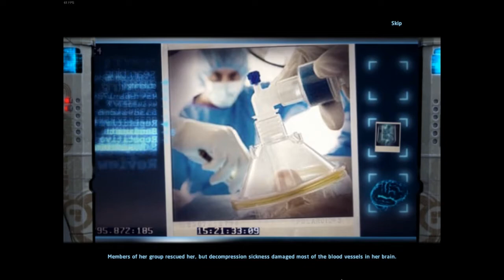Eternal Journey: New Atlantis Main Game Part 2 Walkthrough (2/11), 100% Collectables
Video contains...
@ 0:46 = Collectable #2 - Surface Of Mars.
@ 1:32 = HOG #2 - Left of Airlock, Dock.
@ 3:57 = Collectable #3 - Station.
@ 7:22 = Puzzle #4 - Cable repair puzzle, Passage (Stairwell).
@ 7:55 = HOG #3 - Table, Second Floor.
@ 9:23 = Puzzle #5 - Microchip door lock puzzle, Second Floor.
@ 10:21 = Collectable #4 - Archive.
@ 12:09 = HOG #4 - Elevated train, Station.